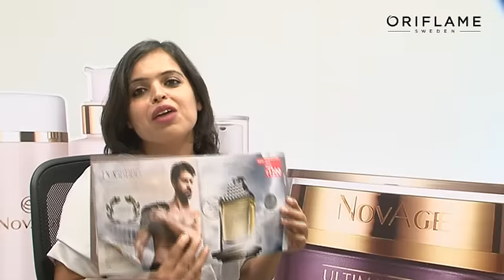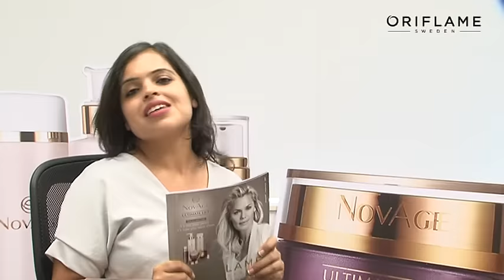Oriflame India September 2016 New Products - English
Here're the latest highlights from Oriflame India's September 2016 catalogue. Take a look!